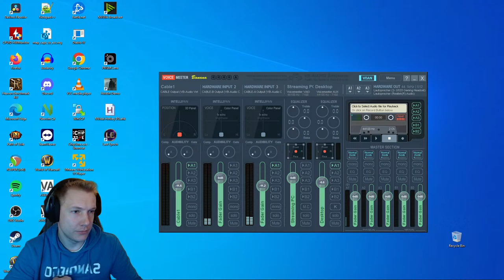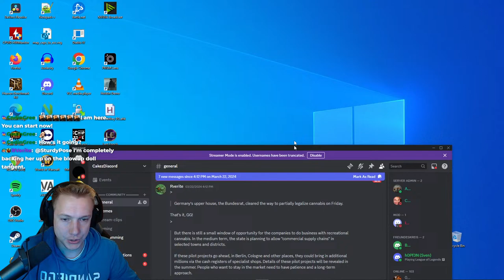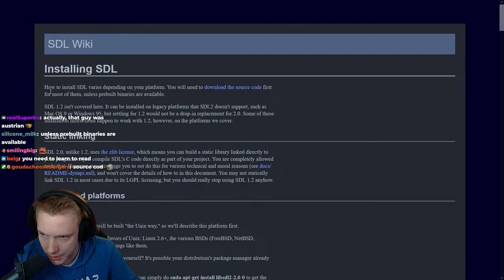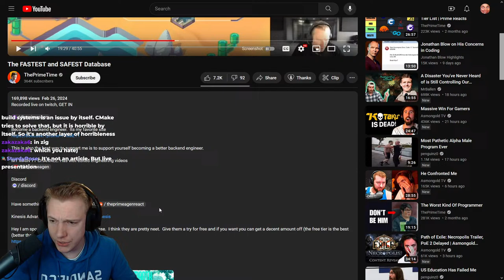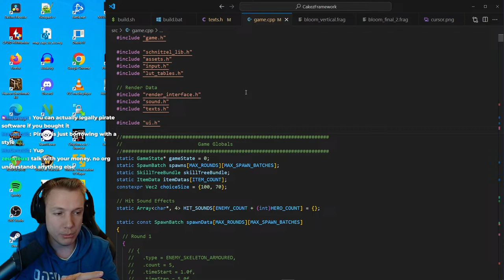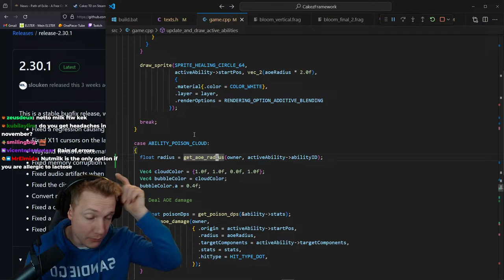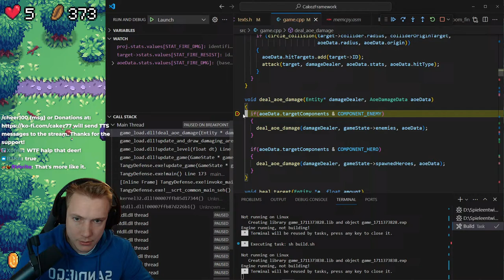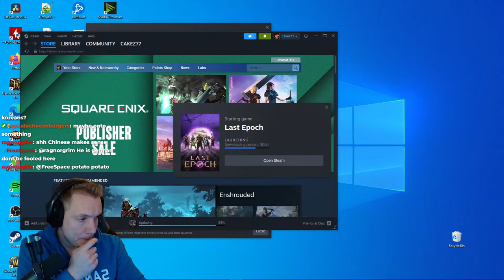🚨 C++ Game Dev Tower Defense 🚨 Last Epoch (Hardcore) AFTER!